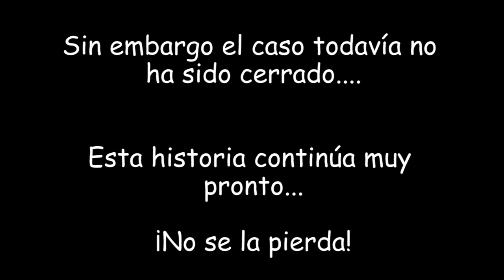El Inspector Gadget juega Doki Doki Literature Club #31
AQUÍ GADGET!! ¡La alianza de Natsuki no es suficiente para detener este desastre! ¡Estoy aquí, forzado a presenciar la mayor tragedia de toda mi carrera! ¡Esto les deja a todos una lección importante: NUNCA JUEGUES CON TU PODER! ¡PUEDES LAMENTARLO LUEGO!